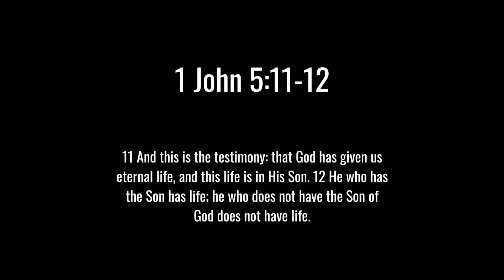SHIFTY Hooper GETS BUCKETS in 1v1